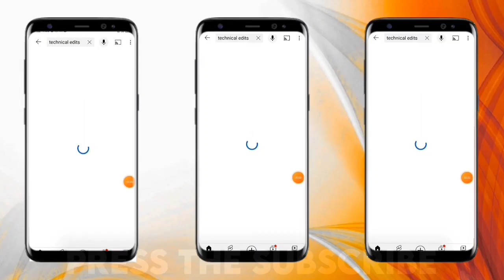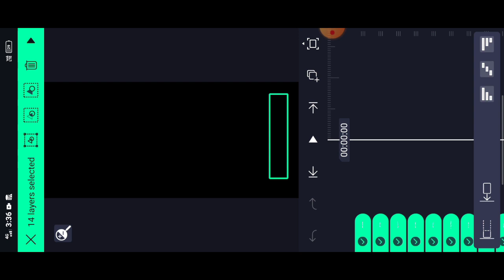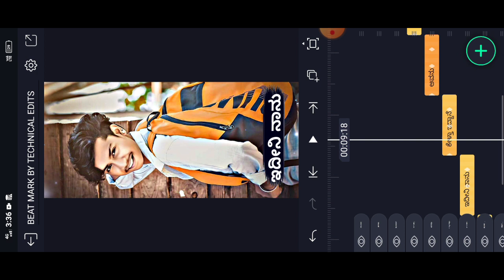KANNADA NEW TRENDING BOYS LYRICS VIDEO EDITING IN ALIGHTMOTION || ATTITUDE LYRICS VIDEO IN KANNADA